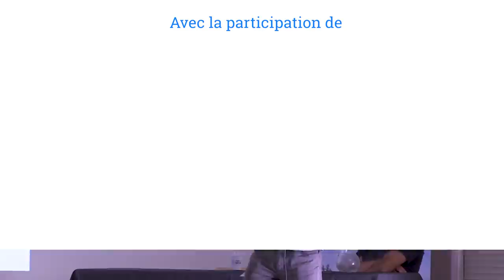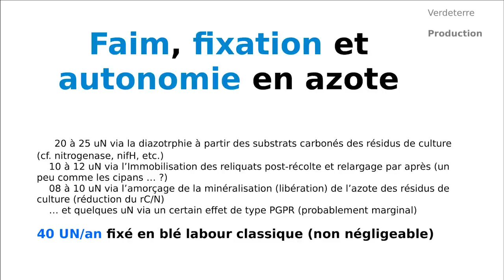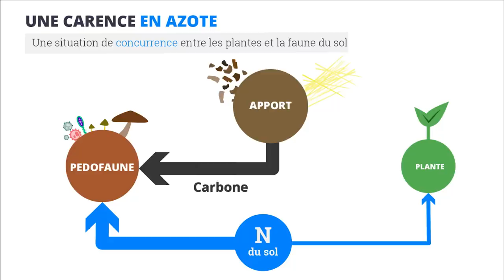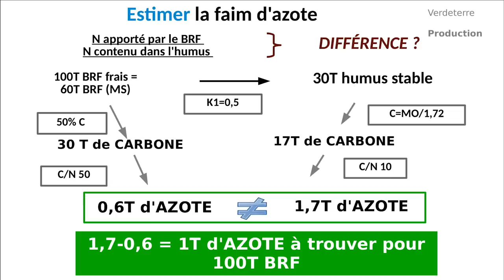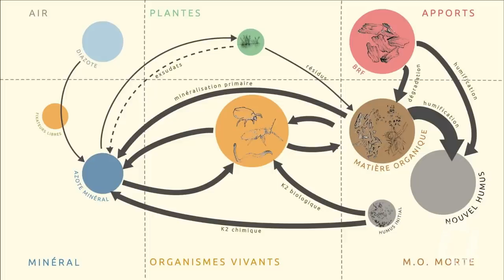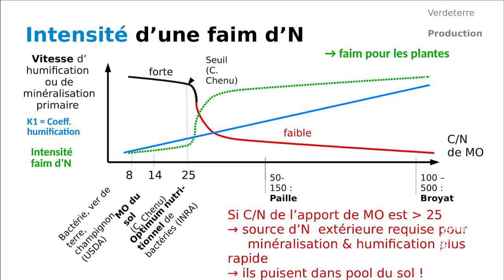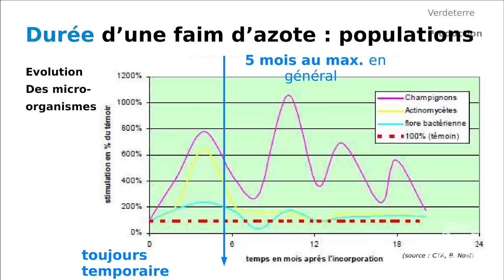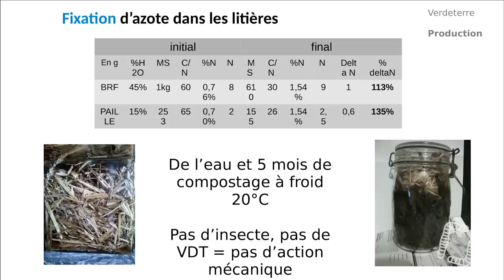Azote à volonté - faim d'azote et bactéries fixatrices d'azote - François MULET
Universités d'Eté - F. MULET - Faim Fixation et Autonomie en Azote

Aujourd'hui, nous vous proposons l'intervention de François MULET de l'équipe de Ver de Terre Production lors de nos Universités d'Eté Sol Vivant à Marciac en août dernier ! Il vous parlera faim, de fixation et d'autonomie en azote.